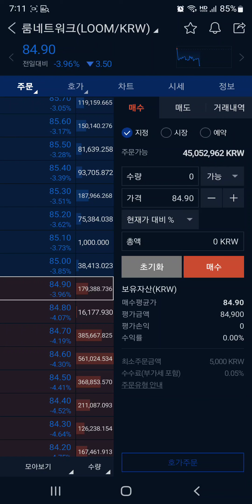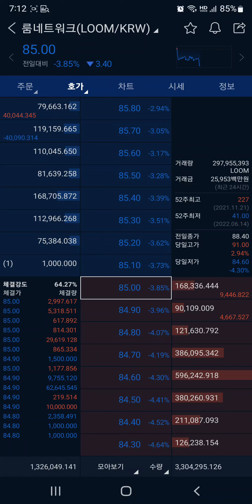룸네트워크, 왜 샀는지는 알지?ㅋ